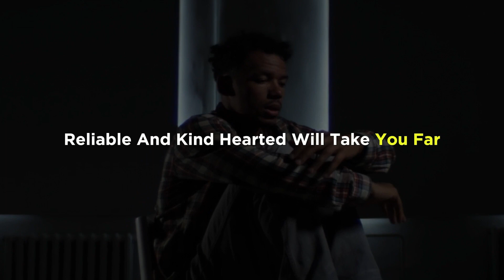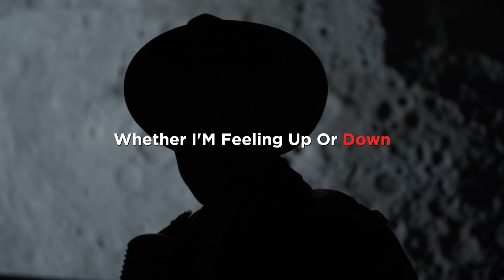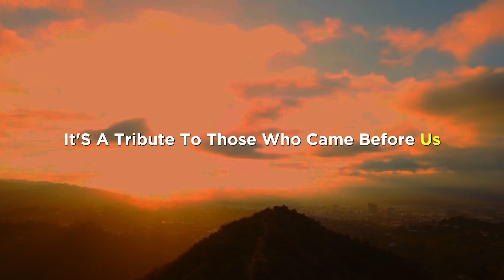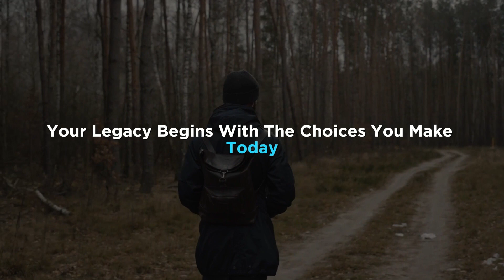Andrew Tate Motivation It's Time for Action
Welcome to Quote Vibe, your ultimate destination for daily doses of inspiration and positivity! Our channel is dedicated to sharing captivating motivational videos that will ignite your inner fire, motivate you to reach for your dreams, and infuse your life with positivity. With an unwavering commitment to spreading good vibes, we curate and create content that resonates with viewers like you, leaving you feeling inspired and empowered.

At Quote Vibe, we believe that words have the power to shape our thoughts, actions, and ultimately, our lives. Through our meticulously designed videos, we bring you a collection of quotes from influential personalities, celebrated authors, and renowned thinkers from around the world.

"Voice generated by Elevenlabs, footage sourced from pexels.com." ,